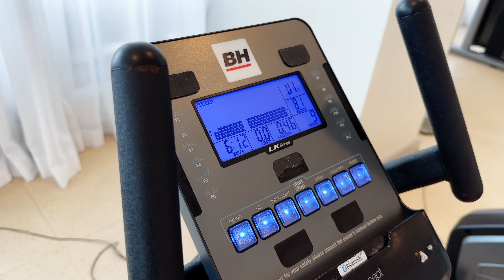Спортивная Жизнь в Майми-Бич ⚾️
Тем кто любит спорт - любой спортивный тренажер по плечу!
Наш канал про путешествия: @GuruofTravels
0:00 Упражнения с мячом
0:43 Велотренажер
1:12 Шаговый тренажер
1:24 Крестики-Нолики